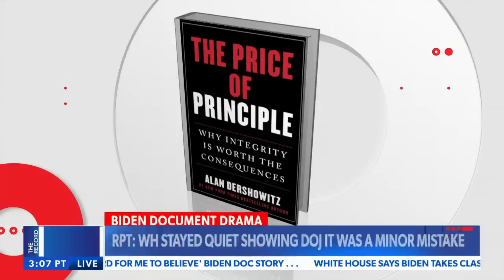Dershowitz: This is where the politics problem began at FBI, DOJ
Constitutional scholar Alan Dershowitz joins Greta Van Susteren to discuss latest political fallout from the Biden classified docs case.